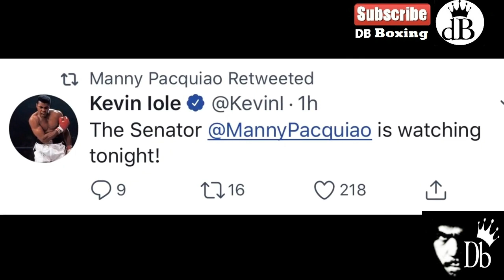Reaction ni Manny Pacquiao sa pagka Panalo ni Spence kay Danny Garcia!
Pacquiao Reacts to Spence vs Garcia!

Reaction ni Manny Pacquiao sa
pagka Panalo ni Spence!

MANNY PACQUIAO REACTS TO ERROL
SPENCE BEATING DANNY GARCIA;
WELCOMES HIM BACK TO BOXING!

Errol Spence Jr vs Danny Garcia |
Manny Pacquiao | Boxing news &
updates!

Errol Spence, in his first fight
after a serious car accident,
successfully defended his WBC and
IBF welterweight titles with a
unanimous decision against Danny
Garcia at the home of the Dallas
Cowboys.
Spence extended his record to 27-0
in a classy performance.

infringement is intended, all
videos are edited to follow the
"Free Use" guideline of YouTube.

1976, allowance is made for 'fair
use' for purposes such as
and research.

Footage Credit:
CBS Events
ESPN SportsCenter
Showtime Boxing: